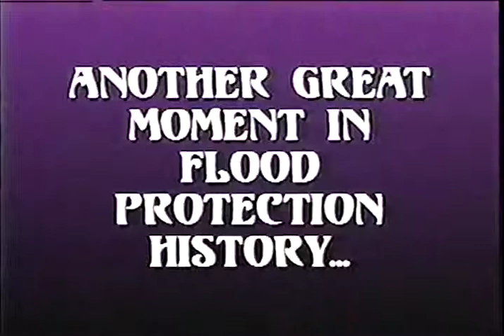Basement Flood Protectors Commercial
A cable television commercial produced and written in the mid 1990's by Dennis J Holmberg while President of Multimedia Sales and Marketing, Inc. Published in memory of Dennis J Holmberg following his recent passing.